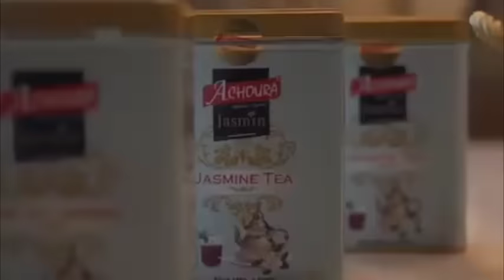JE N'OUBLIERAI PAS MÊME APRES 100 ANS IBA ONE A SIDIKI DIABATÉ - MA VIE EST MEN***ANCÉ ISSA KAOUDJIM